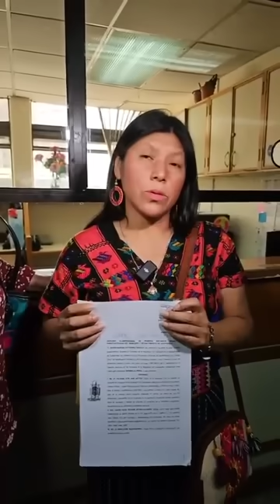DIPUTADA SONIA GUTIERREZ DENUNCIA PENALMENTE AL DIPUTADO ALLAN RODRIGUEZ POR 1NTIMID4RLA